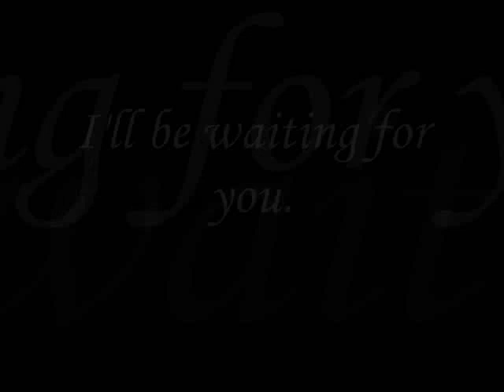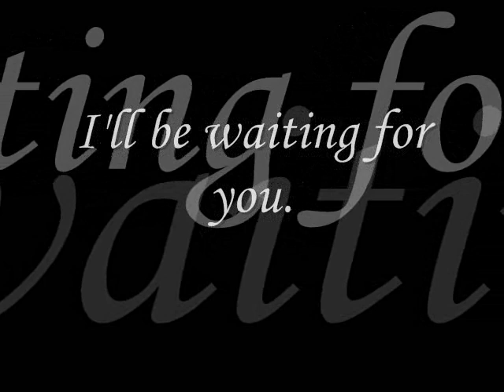Heaven - Zack Tribute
Crisis core clips to the song Heaven. Something different for people.
Its an Idea for an emotional AMV that I've had in my head for some time. I started a much better one a few weeks ago, however my computer completley died and I lost the file for it.